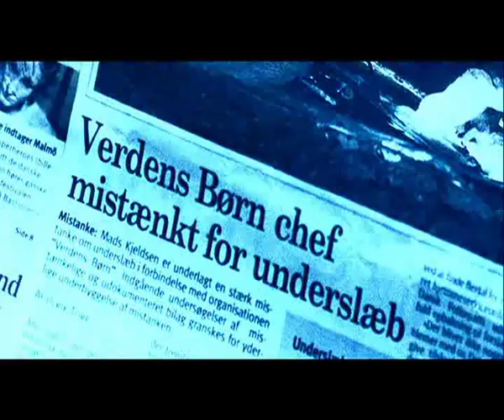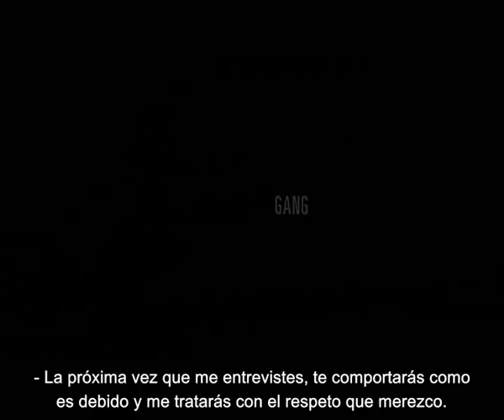Kongekabale -- El Solitario del Rey -- (2004)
Director: Nikolaj Arcel.
Guionistas: Nikolaj Arcel, Rasmus Heisterberg.
Actores: Anders W. Berthelsen (Ulrik Torp, periodista), Søren Pilmark (Erik Dreier Jensen), Nastja Arcel (Lone Kjeldsen), Nicolas Bro (Henrik Moll), Lars Mikkelsen (Peter Schou), Ulf Pilgaard (Gunnar Torp), Jesper Langberg (Aksel Bruun).

A solo una semana de las elecciones generales danesas el partido llamado a ganarlas pierde en un accidente de tráfico a su cabeza de partido. Una lucha titánica se desata entre los dos posibles sucesores, Lone Kjeldsen y Erik Dreier, ya que su sucesor se convertirá sin lugar a dudas en el futuro presidente de la nación. Mientras tanto en la redacción del prestigioso periódico Dagbladet, a Ulrik Torp que lleva trabajando allí solo cuatro meses y medio, se le asciende a corresponsal del parlamento. Al principio duda, ya que cree que solo le han dado la oportunidad porque es el hijo del antiguo ministro de justicia. Sin embargo cuando su primer artículo sobre un desfalco efectuado posiblemente por el marido de Lone Kjeldsen, aparece en portada, se convence de su talento periodístico. Aunque ¿por qué un remitente anónimo empieza a enviarle información para desprestigiar al marido de Lone? ¿o por qué incluso desde la redacción de su periódico se le anima a publicar esa información sin comprobarla debidamente? Pronto descubrirá con la ayuda de Henrik Moll, un periodista autónomo los trapicheos, manipulaciones y los juegos de poder llevados a cabo por un político y su spindoctor.
Un spindoctor es un periodista, jefe de prensa, etc. que trabaja para un político, su misión es la de desprestigiar al rival del político para quién trabaja, a cambio de un buen puesto o dinero. Generalmente se produce entre políticos de distintos partidos, aunque no necesariamente. Una parte de la prensa colabora con el spindoctor, él les proporciona jugosas noticias de escándalos, a menudo exageradas o falsas, con las que consigue malograr el posible éxito de su rival sin ensuciar las manos del político para quien trabaja, los periodistas que colaboran a su vez consiguen prestigio profesional y posteriormente altos puestos.
Esta película está basada en la novela de Niels Krause-Kjær. que trabajó como jefe de prensa del partido conservador danés Venstre y que también fue spindoctor del mismo partido.
Esta película no ha sido estrenada en ningún país de habla hispana, ni tampoco se encuentra disponible en castellano, aunque sí la podréis encontrar en inglés. Francamente os la recomiendo.